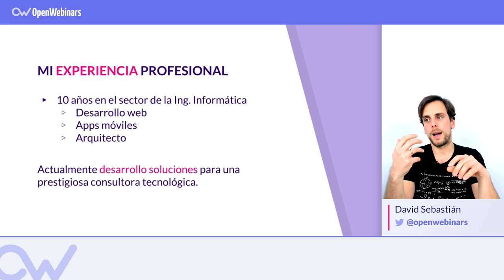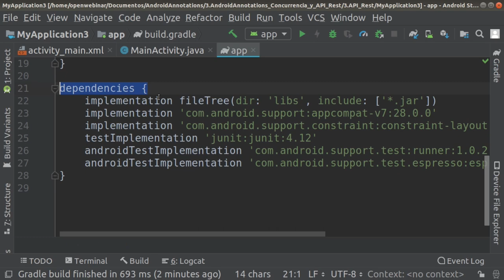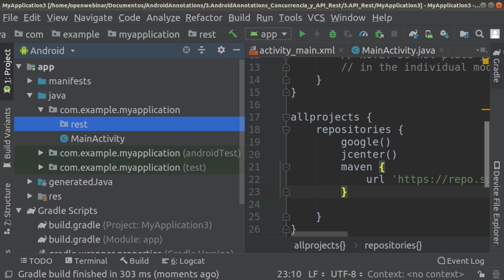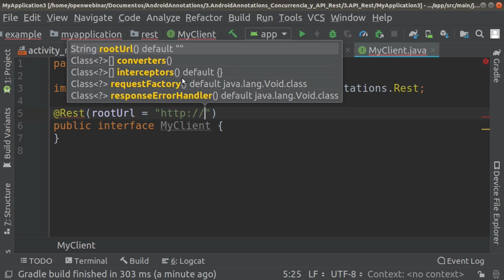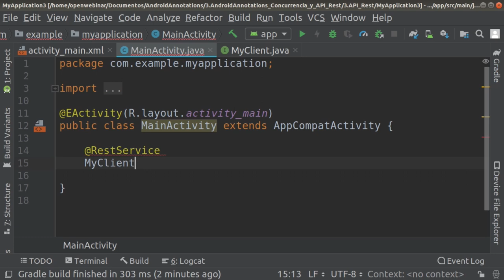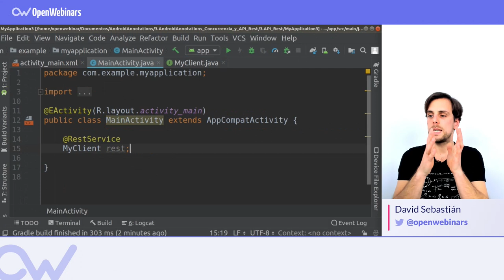ANDROID ANNOTATIONS: Consumir API REST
En ese vídeo vas a aprender cómo hacer un cliente para consumir una API Rest desde AndroidAnnotations.

Índice:

1. Por qué emplear AndroidAnnotations - 0:36
2-. Cómo crear una API Rest y cómo instanciarla - 0:56